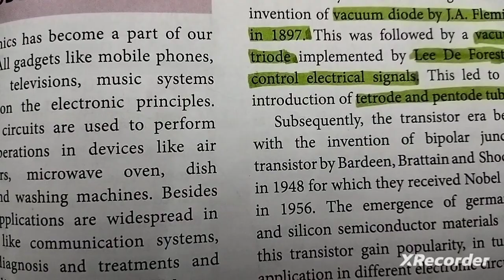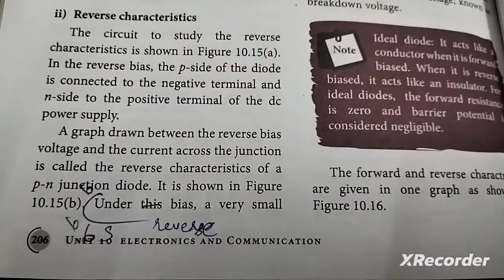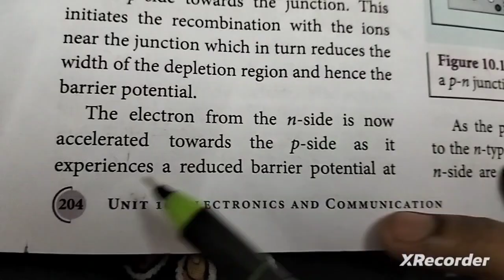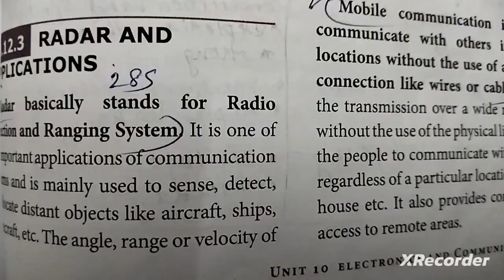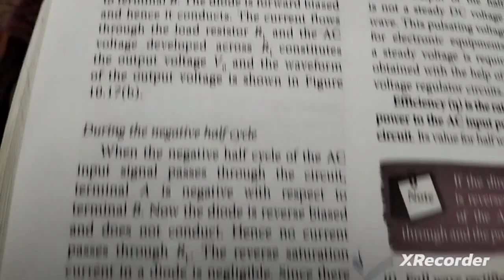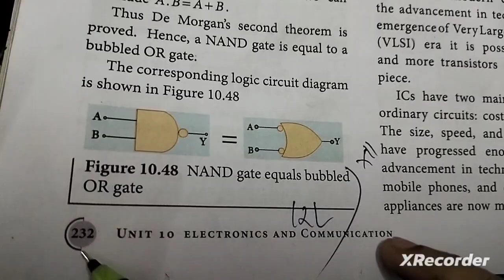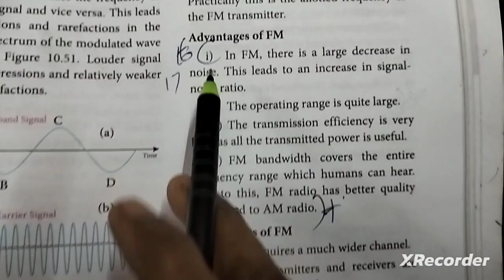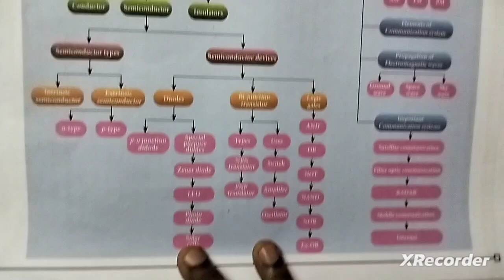10.ELECTRONICS AND COMMUNICATION (book back answers)12th std Physics